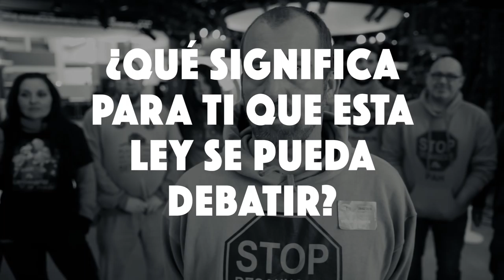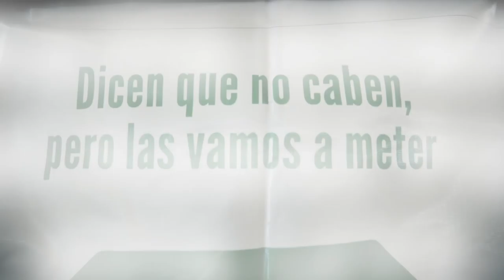La PAH en el Parlamento europeo.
La Plataforma de Afectados por la Hipoteca nos hemos tenido que desplazar hasta el Parlamento Europeo en Bruselas para dar cuenta de la emergencia habitacional.
Mientras el gobierno de Mariano Rajoy sigue mintiendo y dando la espalda a las familias, nosotras organizadas y desde la calle, hacemos su trabajo y picamos a todas las puertas para fomentar el debate democrática de la Ley Vivienda PAH, que podría garantizar de una vez por todas terminar con la especulación, regular el precio del alquiler, acabar con los desahucios y los cortes de suministros, ampliar el parque público de vivienda, ofrecer una segunda oportunidad a las familias afectadas por la estafa mal llamada crisis y garantizar el acceso a una vivienda digna y asequible para todas.